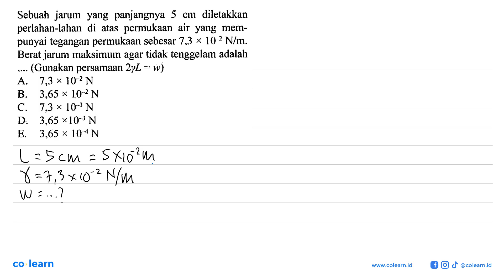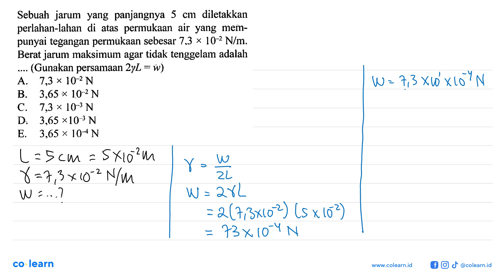Sebuah jarum yang panjangnya 5 cm diletakkan perlahan-lahan di atas permukaan air yang mempunyai ...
Sebuah jarum yang panjangnya 5 cm diletakkan perlahan-lahan di atas permukaan air yang mempunyai tegangan permukaan sebesar 7,3 x 10^(-2) N/m. Berat jarum maksimum agar tidak tenggelam adalah (Gunakan persamaan 2 gamma L = w)

Topik atau Materi: Hukum Archimedes - Fluida Statik - Mekanika Fluida - Fisika Kelas 11 SMA - K-13 Revisi

Sumber Soal: Fisika Peminatan Kelas 11, K-13 Revisi, SND, 2016 , Yrama Widya

00:00 : Bedah Soal
01:00 : Konsep, rumus dan pengertian Hukum Archimedes
01:18 : Langkah penyelesaian soal
01:02 : Jawaban akhir
01:32 : Penutup